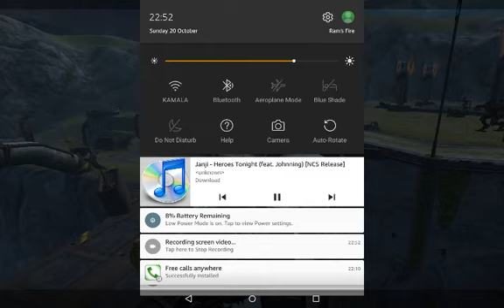INTENSE MATCHES ON CASTLE MAP